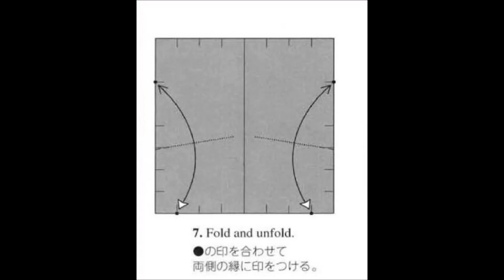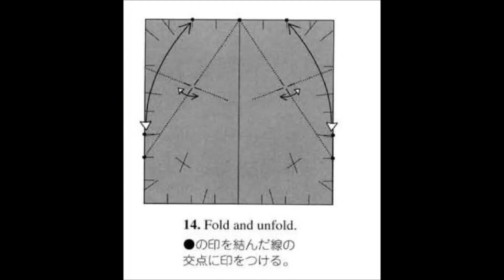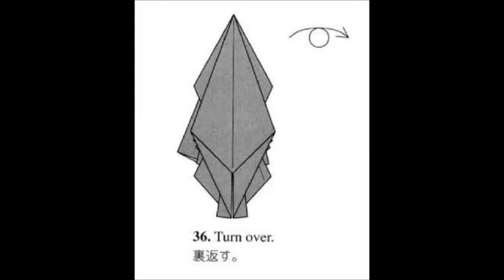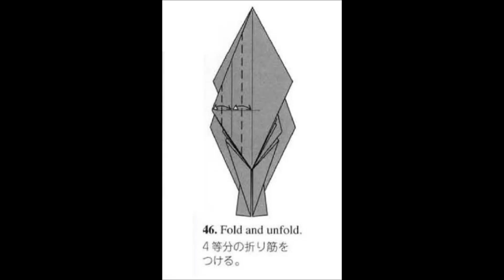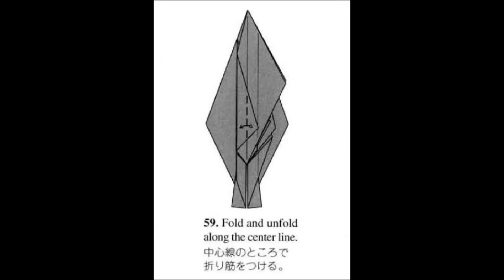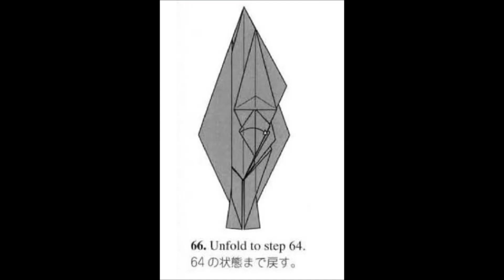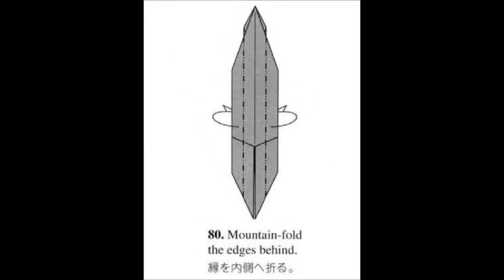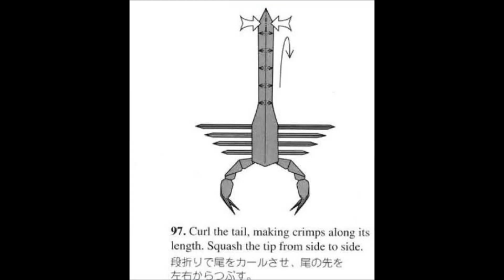Origami - scorpion (tutorial)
How to make a paper scorpion in 5 min.